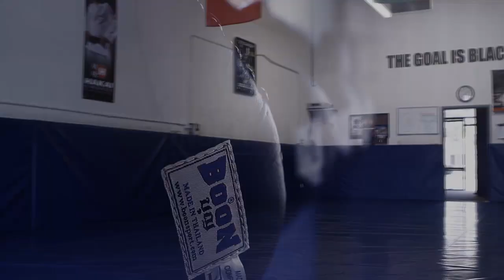Julie Kitchen - Behind the Queen of Muay Thai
takes you on an Inside Look of The Queen of Muay Thai, Julie Kitchen. Her husband and trainer Nathan Kitchen shares his story on being married to the No.1 World ranked ladies Muay Thai Boxing Champion from Cornwall, UK.

Julie holds 14x World titles. She is a fighter, trainer, ambassador for Muay Thai Womens Boxing. Nathan and Julie have gone through ups and downs like the rest of us. They remain positive while raising twin daughters Amber and Allaya aged 13 yrs (also British No.1 Champions).

ALH Inside Look is an ongoing series that tells unique insight and stories talking about life, sports, relationships and more from the friends, family and team close that surround your favorite professional athletes.